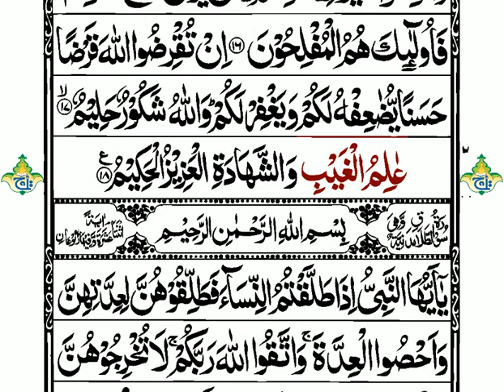Surah 64 Full | Word by Word Arabic Text| Chapter 64 At-Taghaabun | سورۃ التغابن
This Surah was revealed at Makka. It is called ” Mutual Disillusion, Haggling “. This Surah has 18 verses. It starts with Prophet Mohammad explaining the glory of Allah and how he has created everything. He then mentions how many messengers had come before him and given a similar message but many did not pay heed to them as a result of which they were destroyed. He then criticizes the disbelievers of his time by saying a similar result is awaiting them too. He then urges everyone to obey Allah and be absolutely loyal to him only. That will result in them having a series of benefits which are beyond all the pleasures of this world. | By Qari Muhammad Ibrahim |